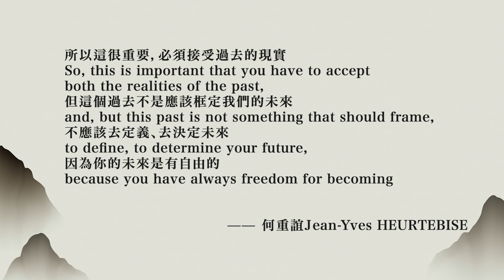【青年漢學家標竿學習：國際漢學家系列訪談】——何重誼教授訪談前導片 ｜The Interview of Prof. Jean-Yves Heurtebise ｜ Ep.8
受訪者： 何重誼(輔仁大學法國語文學系系主任、CEFC法國現代中國研究中心副研究員)
訪問者： 莫加南(國立中山大學人文研究中心主任、中國文學系副教授)

Interviewee: Jean-Yves Heurtebise (Department of French Languages and Literture , Fu Jen University)
Interviewer: Mark F. McConaghy (Department of Chinese Literture , National Sun Yat-sen University)

由國家圖書館與國立中山大學文學院教育部標竿計畫「跨文化漢學之島：國際漢學平台在中山」所合辦的「國際漢學家訪談」，2021年迄2022年，已邀請22位海內外深具影響力的漢學家及人文學者完成影音訪談，交流內容包括其學思歷程、研究生涯、學術著作、漢學觀點、海內外漢學研究經驗，乃至跨文化生活的分享等。

    國立中山大學國際漢學平台，將於2023年8月1日起，每週二於平台YouTube頻道上映發佈訪談影片，敬請關注！

“Voices in Global Sinology : An Interview Series” is co-hosted by the National Central Library (Taiwan) and The Global Sinology Forum at National Sun Yat-Sen University. We have invited over 22 crucial sinologists and humanists from around the world to participate in our interview series project. The interviews include discussions on each scholar’s scholarly life, academic publications, viewpoints on sinology, research experiences and methods, as well as their transcultural lifeworld. We are looking forward to presenting these interviews to our audiences in the coming weeks.

Every Tuesday night, starting from August 1st, 2023, the GSF at NSYSU will upload each interview series to our YouTube channel.